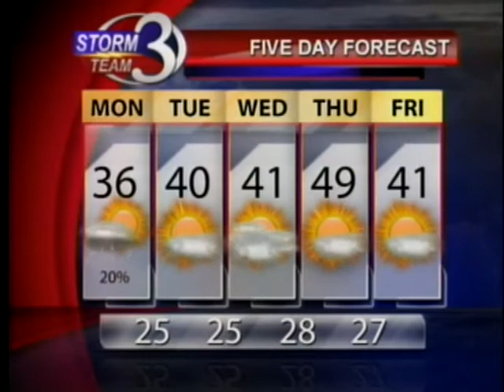Cold temps move out of the Heartland